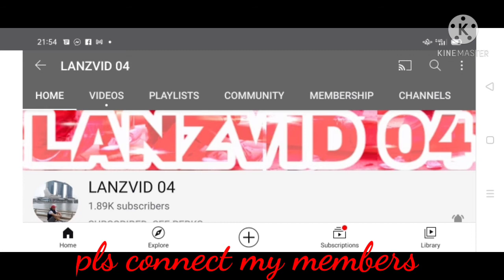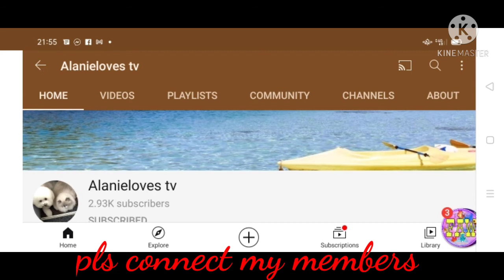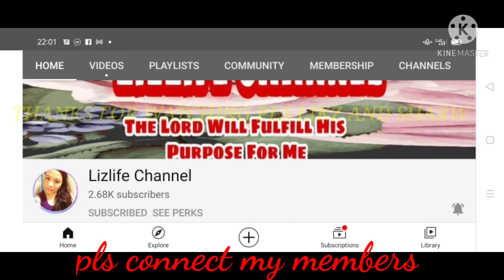CHINESE FOOD /VAGAETABLE